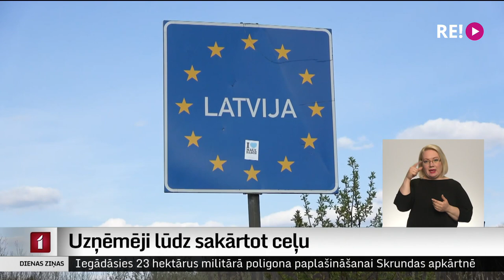Uzņēmēji lūdz sakārtot ceļu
Jēkabpils novada uzņēmēji un iedzīvotāji sagatavojuši vēstuli novada pašvaldībai, kas tālāk to iesniegusi uzņēmumam “Latvijas Valsts ceļi”. Vēstulē pausts lūgums rast iespēju noasfaltēt ceļa posmu Aknīste–Lietuvas robeža. Vietējie savākuši 774 parakstus. Vēstuli parakstījis arī kāds Lietuvas piena pārstrādes uzņēmums. Tas ir vien 4,7 kilometrus garš ceļa posms, taču cerību, ka vismaz tuvākajā laikā to sakārtos, nav.